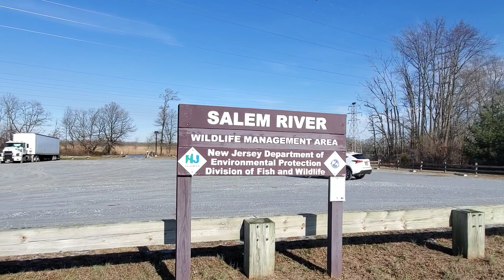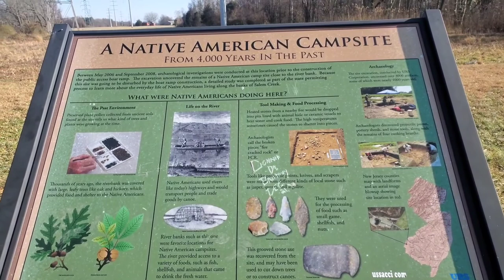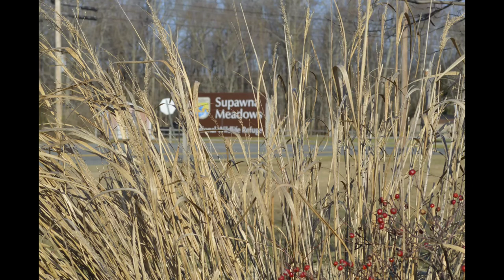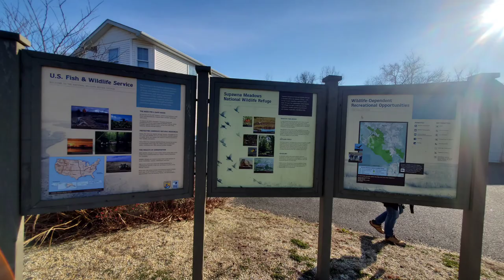A New Jersey adventure starring a Byway (Bayshore Heritage Scenic Byway #1)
Join Penelope as she stays closer to home trying to discover scenic byways in New Jerse
stop will take her to the 1st sign in Mannington township
Be sure to tune in next time for leg number 2 when i to head to an old Fort

Thanks again to Kelly Thistle for giving Penelope her voice